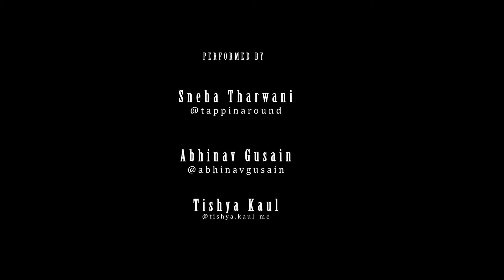Varun Dhawan Mashup // Tappin' Around x DnceAll Universe // Ft. Abhinav | Tishya | Sneha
Presenting the most astonishing mashup

The vibe of this bollywoodmashup will take the stage on fire!
Tappin' Around x DnceAll Universe

In Frame - Sneha Tharwani | Abhinav Gusain |  Tishya Kaul
Shot by - Addil
Studio - Twins Dance Art Studio

Tell in the comments, how you guys like this choreography!

Register for our sessions | Book the slot for Wedding Choreography by calling on 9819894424